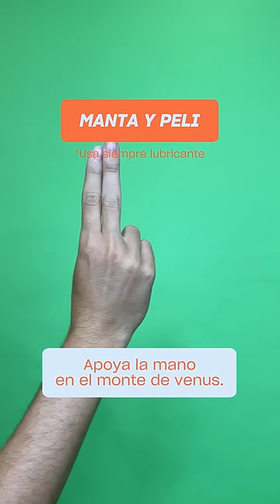¿Cómo dar placer a la vulva? Practica estos 3 movimientos